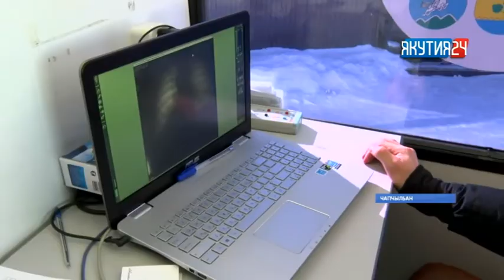Амма оройуонугар флюоромобиль кэлэн үлэлээтэ